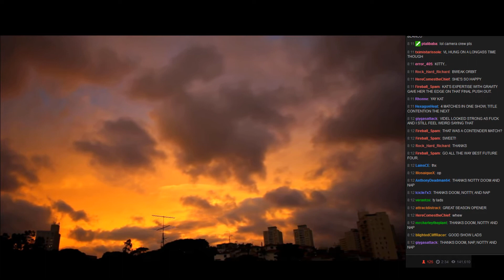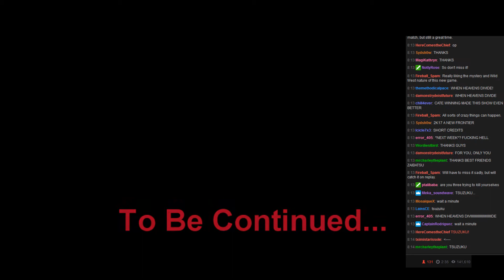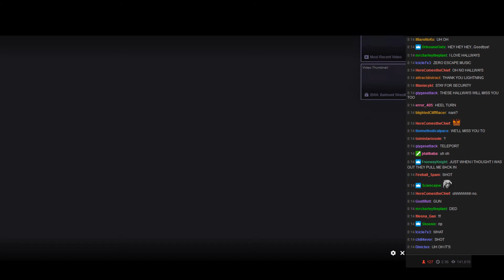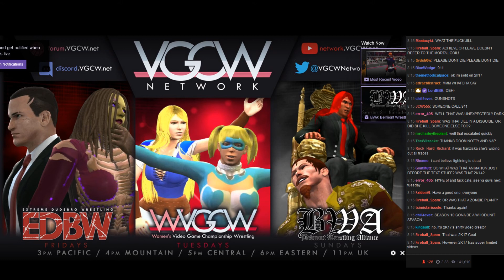WVGCW S10E1 - 13: Credits